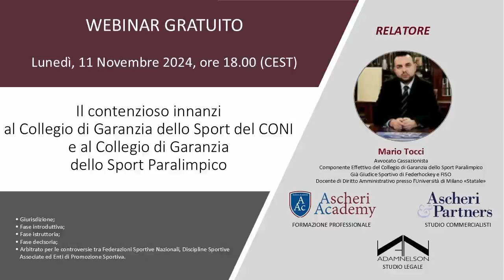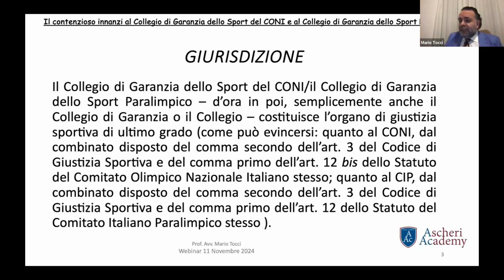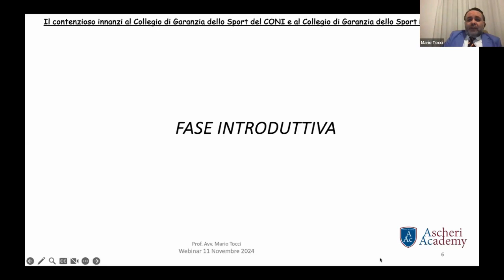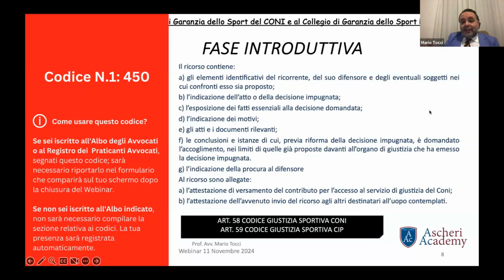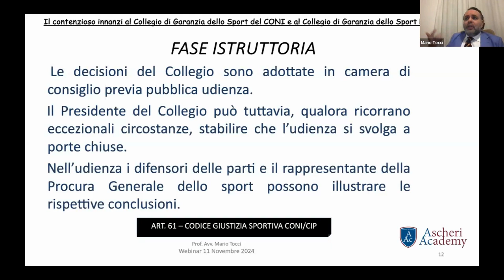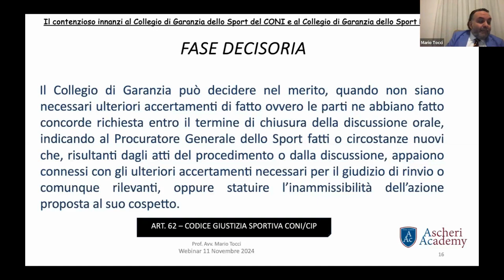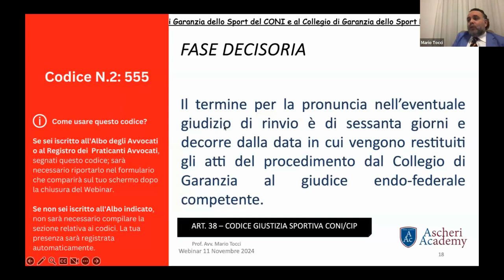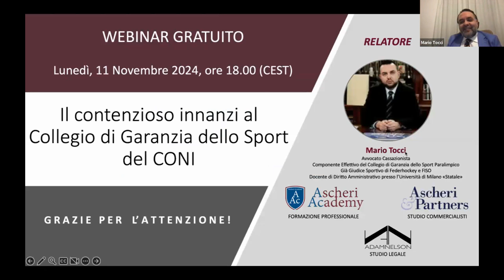Il contenzioso innanzi al Collegio di garanzia dello sport del CONI e al Collegio di garanzia (...)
Rivedi la registrazione del Webinar "Il contenzioso innanzi al Collegio di garanzia dello sport del CONI e al Collegio di garanzia dello sport paralimpico" presentato da Mario Tocci, Avvocato e Professore presso le Università degli Studi “Niccolò Cusano” di Roma, Statale di Pisa e Statale “Federico II” di Napoli.

Programma:
La giurisdizione del Collegio di Garanzia dello Sport del CONI;
La giurisdizione del Collegio di Garanzia dello Sport Paralimpico;
Giurisdizione;
Fase introduttiva;
Fase di trattazione;
Fase decisoria.

Su Ascheri Academy:
La Ascheri Academy, coordinata da Guido Ascheri, nasce dal gruppo di professionisti che collaborano alle attività dello studio Ascheri & Partners e dello Studio Legale Ascheri Nelson di Londra, e da anni di esperienza nella organizzazione di eventi di formazione professionale.

Rendiamo i principi dell’apprendimento parte della nostra visione e dei nostri valori, offrendo corsi di formazione professionale principalmente rivolti ad avvocati, commercialisti e consulenti. La nostra formazione gratuita e si svolge completamente online, permettendo di coniugare le necessità formative alle proprie esigenze di lavoro. Gli eventi vengono registrati e sono disponibili on demand, mentre i materiali utilizzati sono pubblicati sul nostro sito.